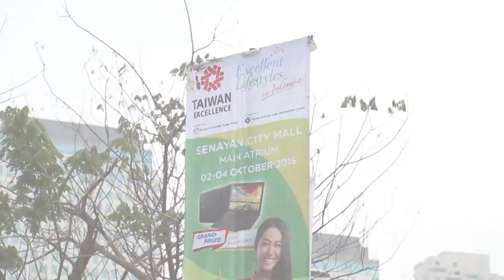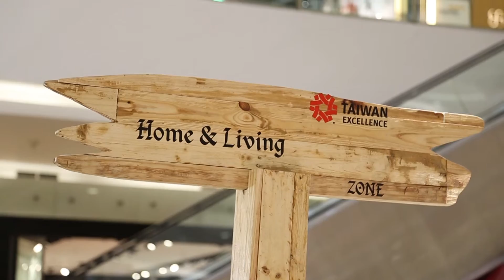台灣精品館轟動印尼雅加達 精彩萬分 星光熠熠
由經濟部國際貿易局主辦，外貿協會執行的臺灣產業形象廣宣計畫(簡稱IEP計畫)，104年10月2日至4日在雅加達高級購物中心Senayan City隆重登場，三天展期，吸引超過2萬人次消費者到場參觀，場面人山人海，連印尼當地明星也擋不住台灣精品的魅力，與民眾一起體驗臺灣優質產品。台灣精品印尼市場代言人，也是2013年印尼世界小姐的Whulandary Herman，更到場參觀並與消費者互動，用行動支持台灣精品。